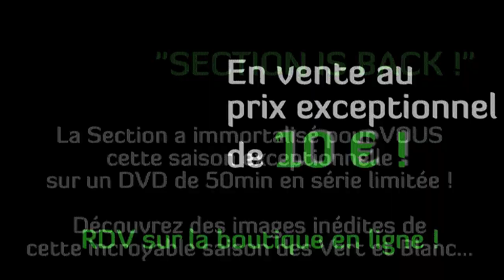Teaser : Section is back !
L’événement de l’intersaison : le DVD en série limitée « Section is Back »

Souvenez-vous le 11 avril 2015, 17h30.
Les hommes de Simon Mannix sont à 80 minutes du Graal.
Le spectacle est exceptionnel... 76ème minute, Jale VATUBUA inscrit l’essai de la délivrance.
Le stade est debout. La Honhada retentit d’une seule et même voix. Séance frisson.
La Section est de retour en TOP 14. Le Béarn peut célébrer ses héros.

La Section a immortalisé pour VOUS cette saison exceptionnelle sur un DVD de 50min en série limitée « Section is Back » !

Retrouvez les moments forts de cette saison incroyable : le titre, la montée, des interviews, des images inédites, et le retour sur l’inoubliable soirée « Pau fête la montée ».

Réservez en ligne sans plus attendre ce DVD en édition limitée au prix très attractif de 10€ !